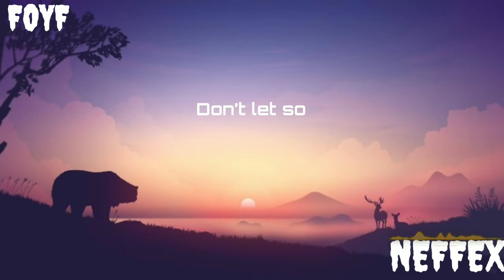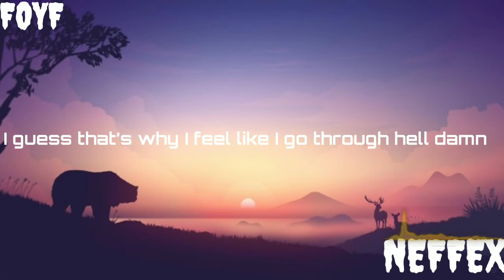NEFFEX - FOYF (LYRICS)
LYRICS:

You gotta focus on yourself, on your faith, on your dreams, on your mind, on your health yea
You gotta work, never tell, keep you head down, find what you love and excel yea
Push and pull and repel, any hate go create what you want, feel compelled yea
And once you finally get a taste of the race, you’ll never look back once you felt that

Don’t let somebody take your time and your worth, just focus on yourself first (4x)

I’m barely breathing (3x)
And I thought I could trust you

I think about others way before myself yea
I guess that’s why I feel like I go through hell damn
Wasting time on your dreams instead of mine yea-
Bout turn this franchise around on a dime man
It’s all about finding your right state of mind
It’s all about turning the worst into fine
It’s all about timing the work and the climb
From the thirst we will rise, I’m immersed in this life!